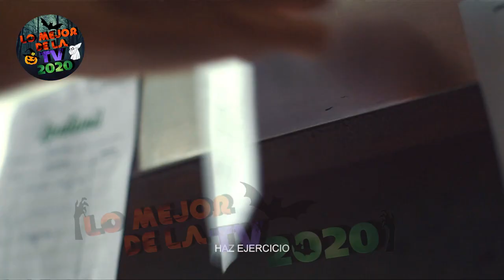Una Pepsi para Cada México